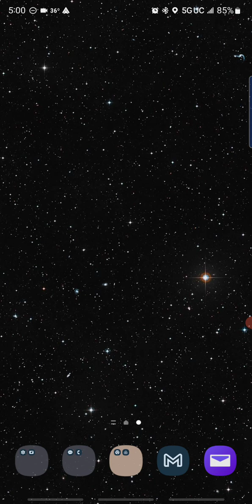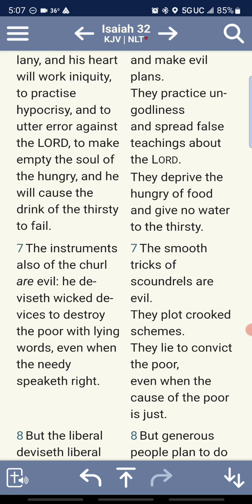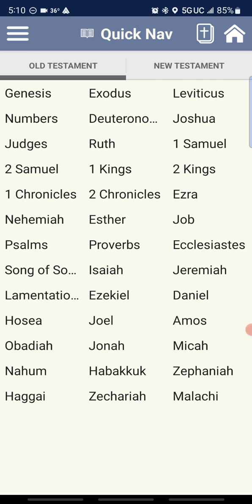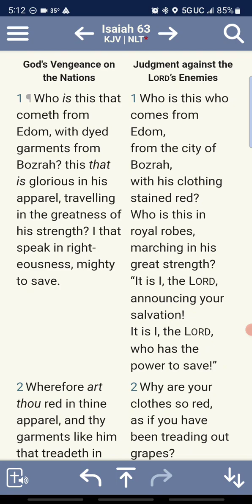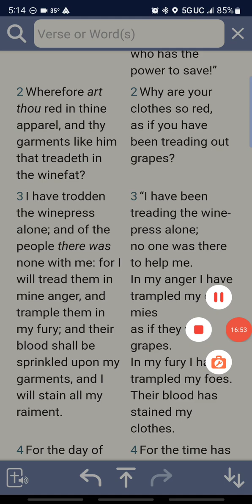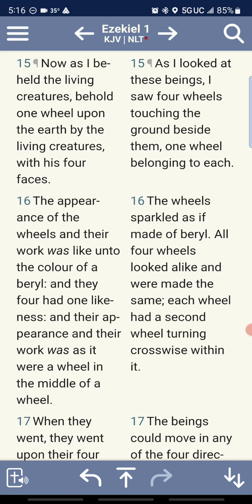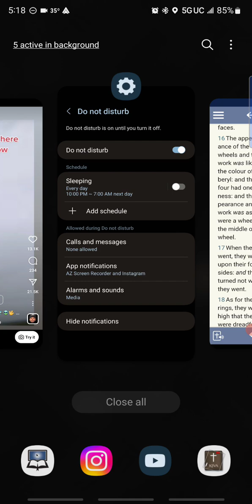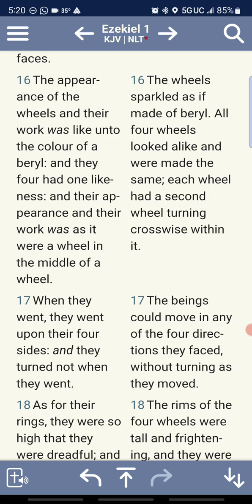BE TIRED OF THIS PLACE AN GET READY FOR REAL JUDGEMENT